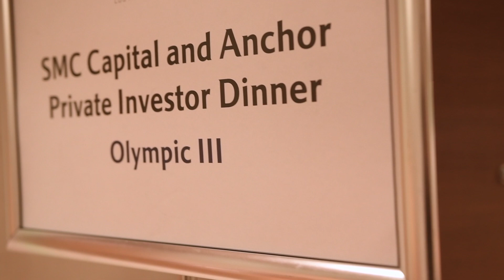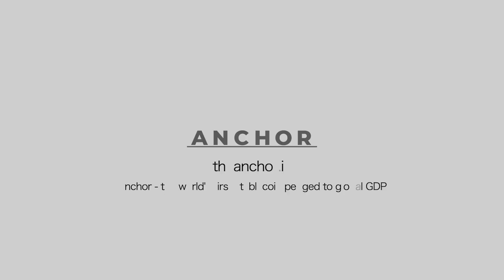Anchor Global Investor Roadshow — Los Angeles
A post-event summary of Global Investor Roadshow organized by SMC Capital and Anchor in Los Angeles.